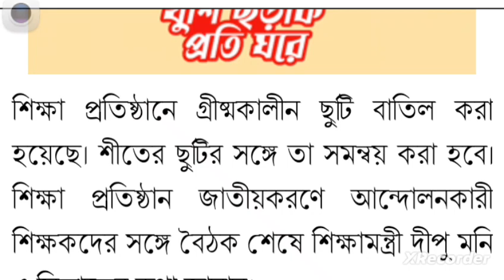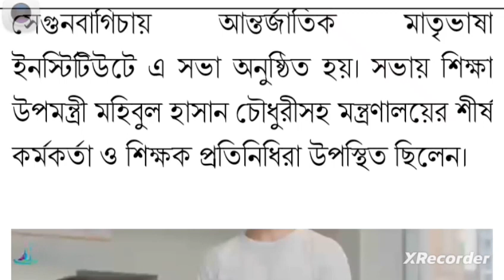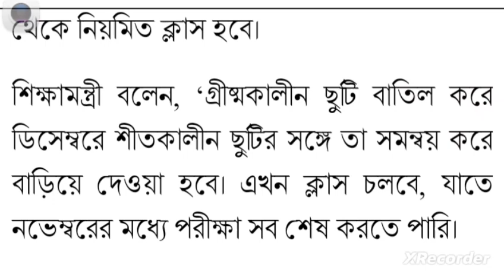শিক্ষা প্রতিষ্ঠানে গ্রীষ্মকালীন ছুটি বাতিল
শিক্ষা প্রতিষ্ঠানে গ্রীষ্মকালীন ছুটি বাতিল করা হয়েছে। শীতের ছুটির সঙ্গে তা সমন্বয় করা হবে। শিক্ষা প্রতিষ্ঠান জাতীয়করণে আন্দোলনকারী শিক্ষকদের সঙ্গে বৈঠক শেষে শিক্ষামন্ত্রী দীপু মনি এ সিদ্ধান্তের কথা জানান।